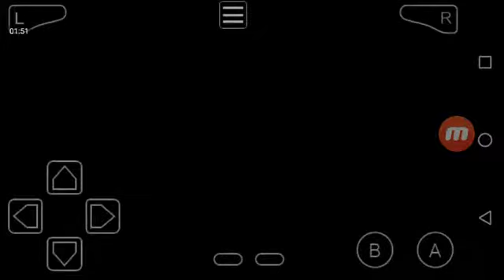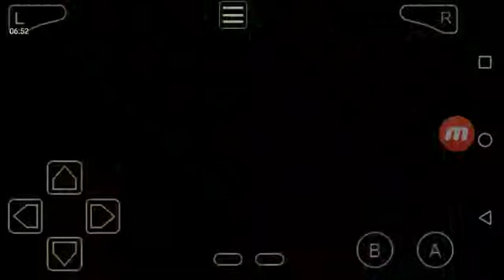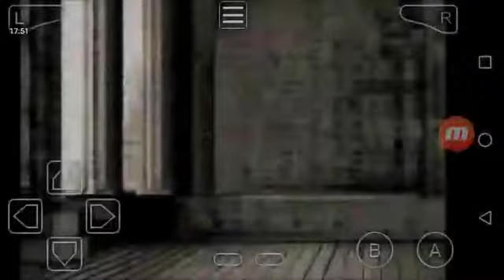Fire emblem 8 randomized pr2 (kinda)